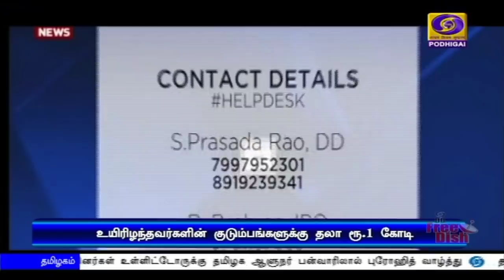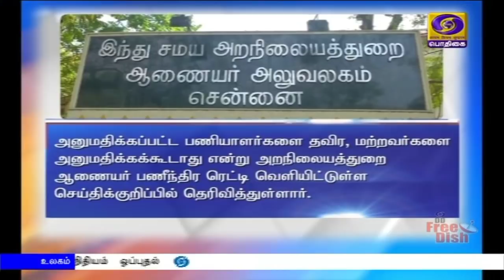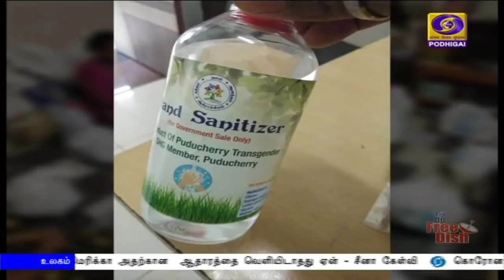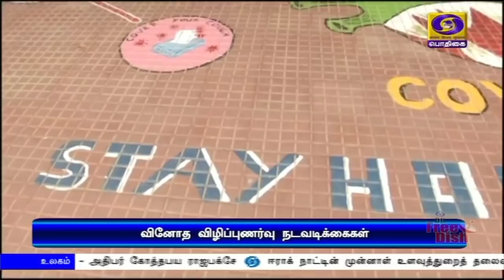பொதிகை இரவு 7.00 மணி செய்திகள் [07.05.2020]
விசாகப்பட்டினம் நச்சுவாயு கசிவு :  உயிரிழந்தோர் குடும்பத்தினருக்கு 1 கோடி ரூபாய் நிவாரணம் அறிவித்தார் ஆந்திர முதலமைச்சர் ஜெகன்மோகன்ரெட்டி
**மீட்பு நடவடிக்கைகளை துரிதப்படுத்த உள்துறை மற்றும் தேசிய பேரிடர் மீட்புப்படையினருடன் பிரதமர் நரேந்திரமோதி   ஆலோசனை

உலக நாடுகளின் வளர்ச்சிக்கு இந்தியா எப்போதும் உறுதுணையாக இருக்கும்- புத்தபூர்ணிமா விழாவில் பிரதமர் நரேந்திரமோதி பேச்சு

தமிழகத்தில் அரசு ஊழியர்கள் ஓய்வுபெறும் வயது ஓராண்டு நீட்டிப்பு - முதலமைச்சர் எடப்பாடி பழனிசாமி  உத்தரவு

 தமிழகத்தில் கொரோனா தொற்றால் இன்று ஒரே நாளில் 580 பேர் பாதிப்பு - பாதிக்கப்பட்டோர் எண்ணிக்கை 5 ஆயிரத்து 409 ஆக உயர்வு.